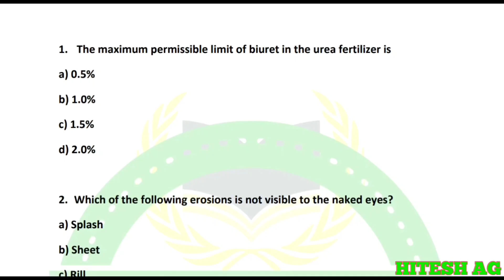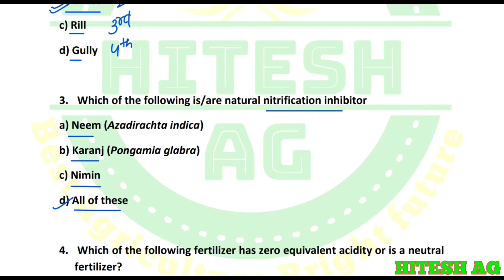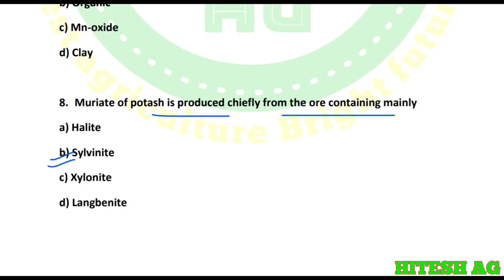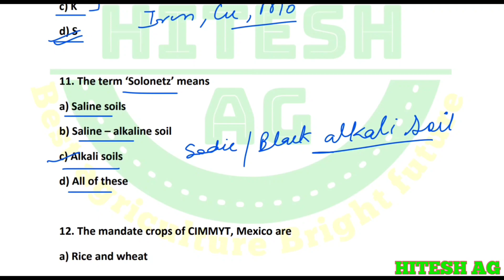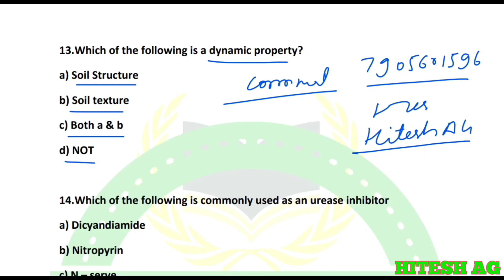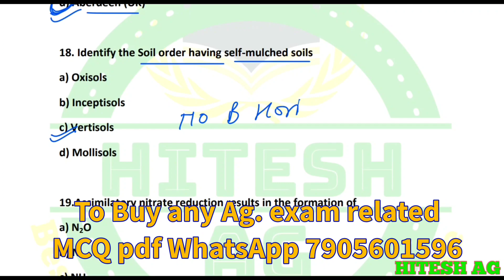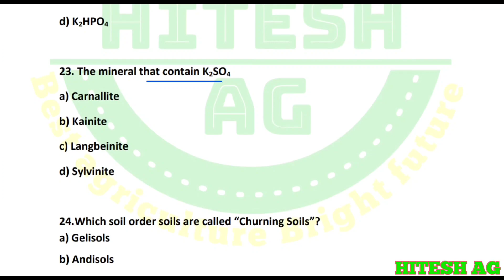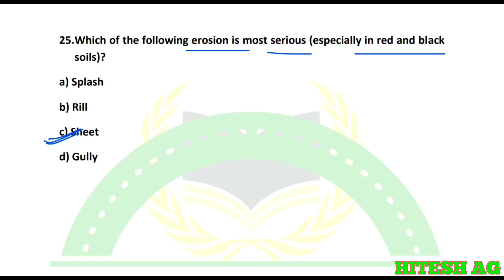Important MCQs for ASCO, AAO, AHO UPCATET BHU ICAR JRF SRF